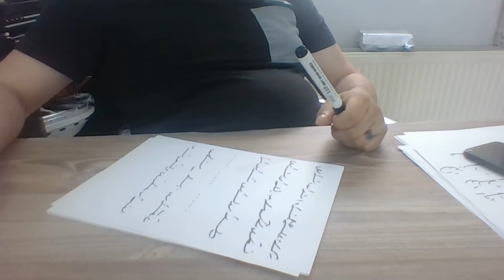Ercüment Hoca 0552 282 33 33 ücretsiz bakım İtalya Salerno Ferrara Kan Muskası